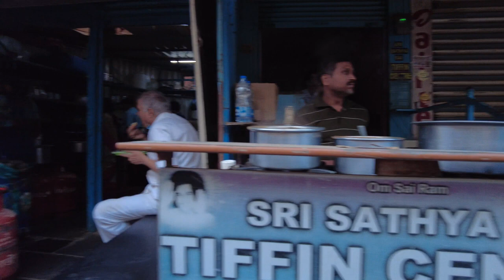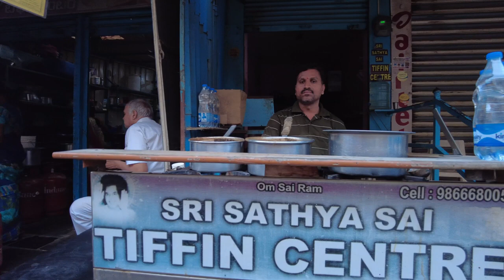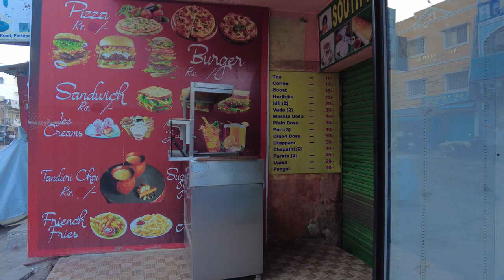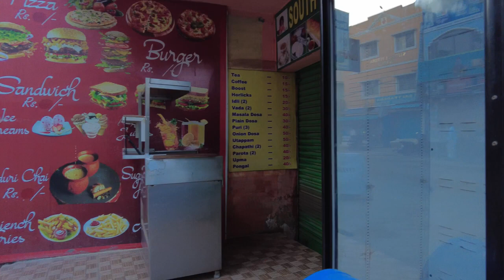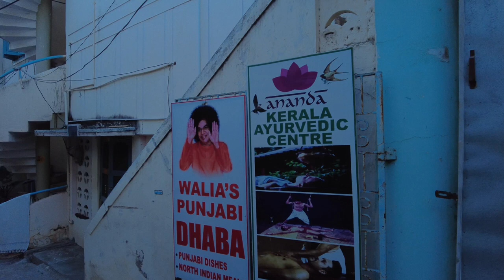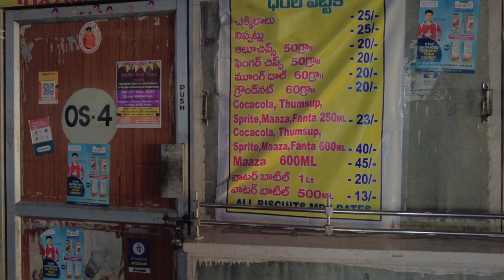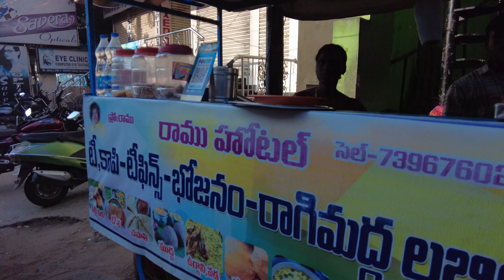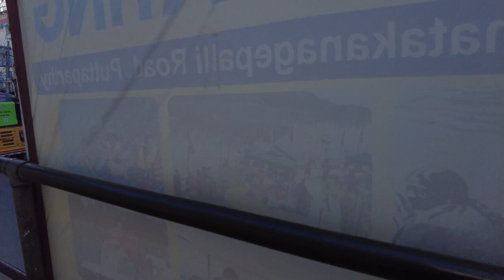First encounter with Puttaparthi